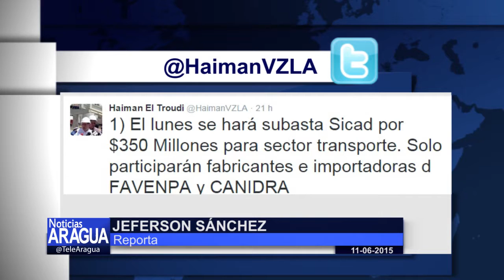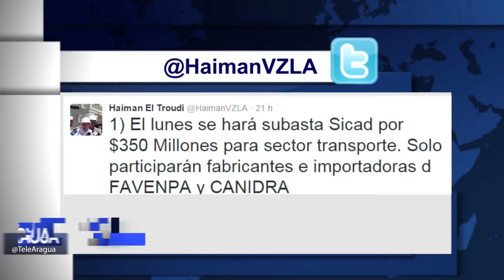Ejecutivo Nacional asignó $ 931 millones para fortalecer producción de repuestos 11-06-15